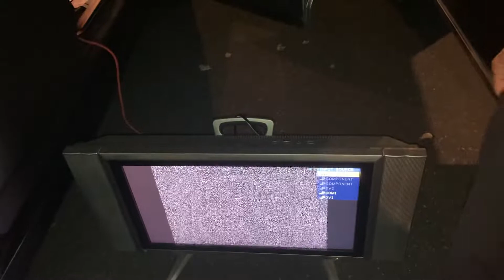Que botan en las basuras en New York